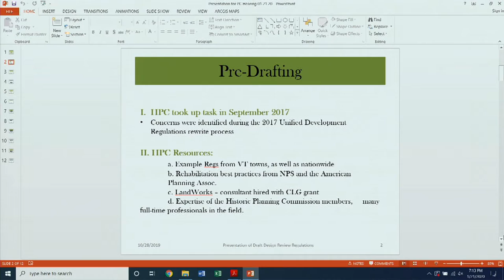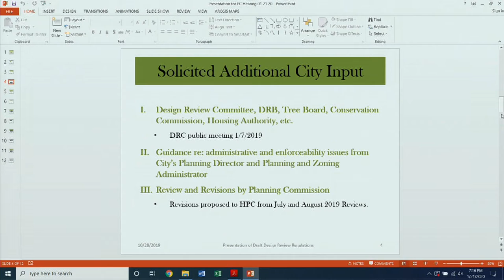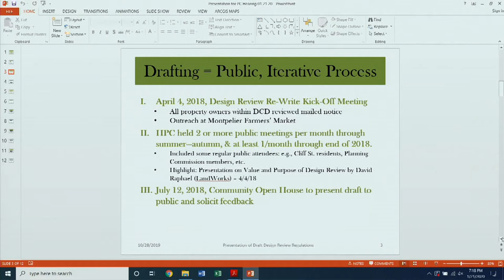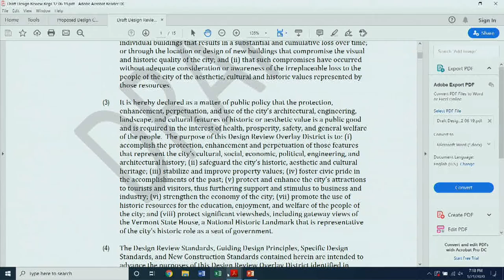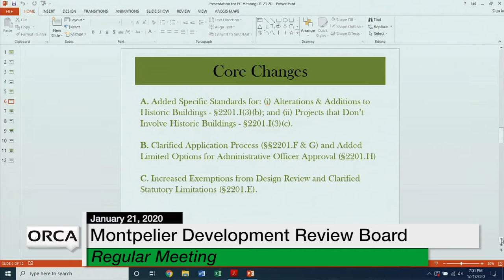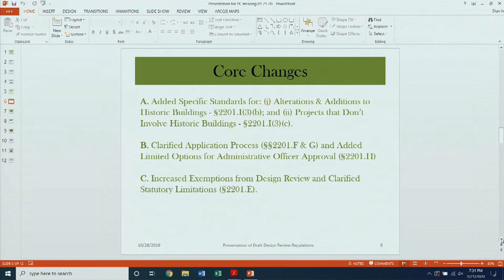Montpelier Development Review Board - January 21, 2020